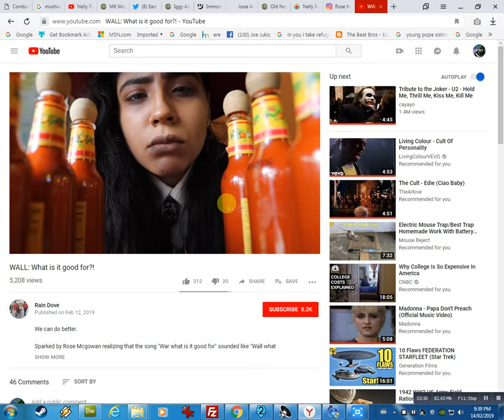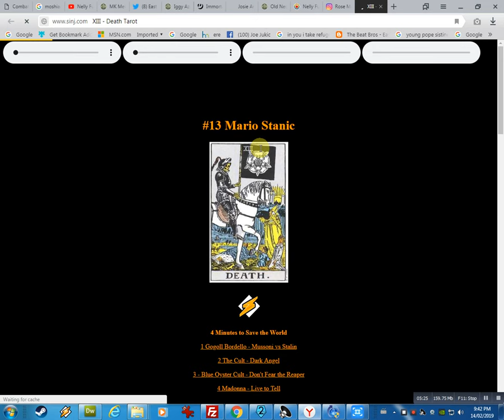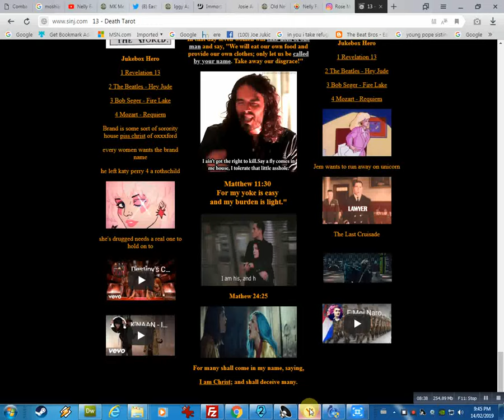Mind Control Adepts: Lauryn Hill, Emily Blunt, Rose Mcgowan, Arnold, Joe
MY MIND IS MY WEAPON

the voices are real

soulfire

psionic adepts training

speaker vibration increases quantum waves from third eye. basic psi amp is speakers